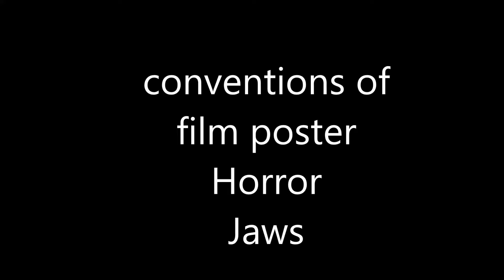Jaws poster breakdown